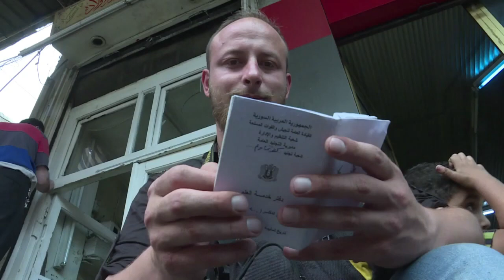Eight years on, Syria army conscripts pack bags for home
Former Syrian conscript Mohammad Damour takes photos in Damascus as he pursues his dream of becoming a journalist after being demobilised from the Syrian army following eight years of military service.